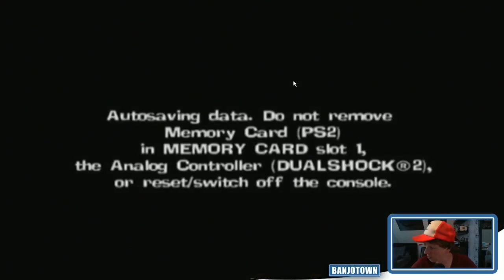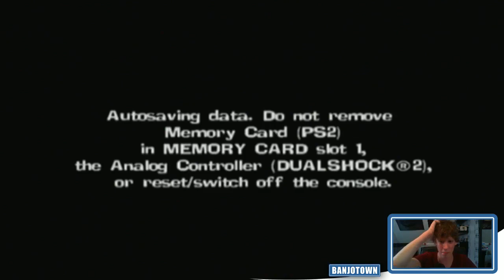el klootzaque guacamole!